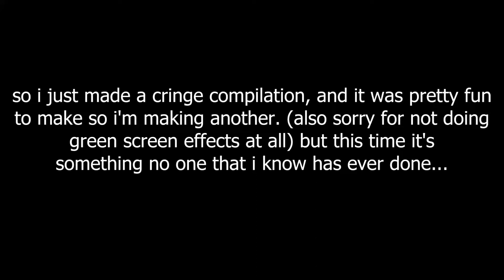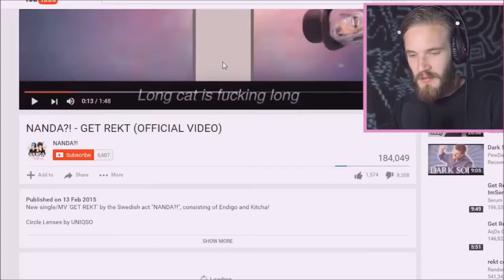Stake Memes Compilation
they are stale and holarious, woho.